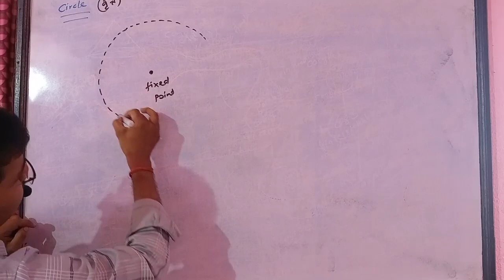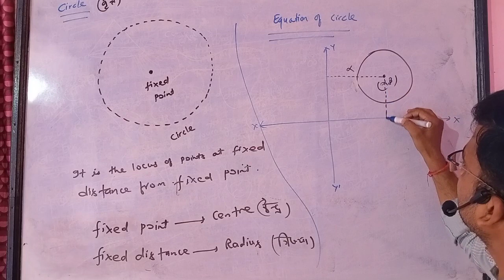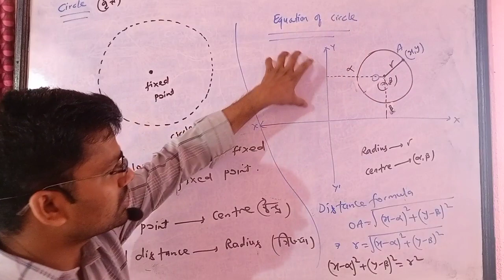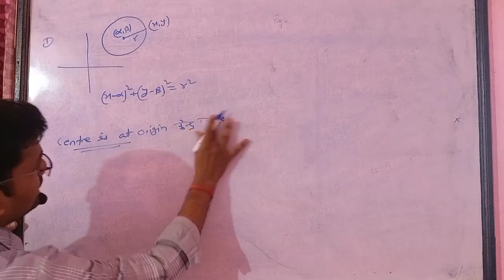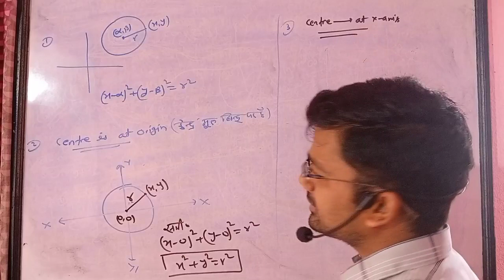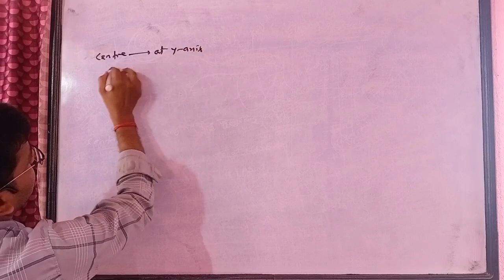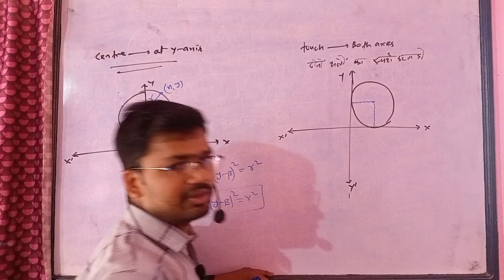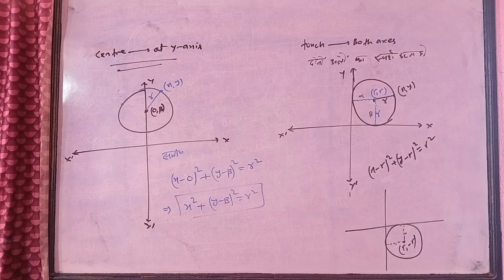Circle, conic section, part-1